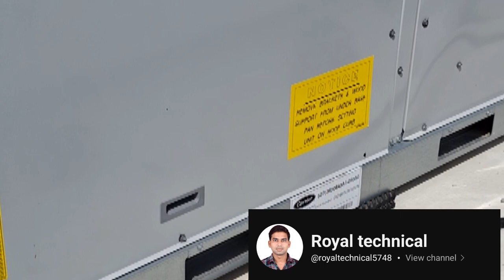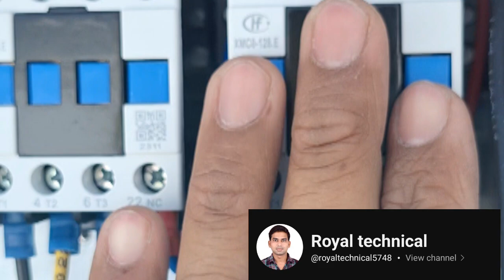carrier package unit installation and thermostat wiring connected in hindi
carrier package unit desert master
carrier package unit thermostat wiring
carrier package unit desert master dul compressor warin and thermostat wiring